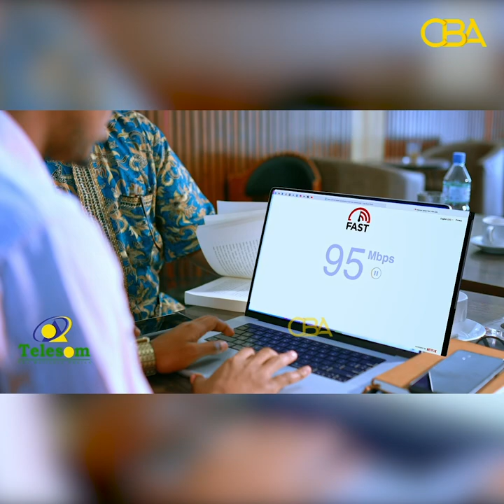'inan ay qaraabo yihiin darteed ayaa cisbitaal loo dhigey ''qiso jacayl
.Qayb kamid ah barnaamijka sheekooyinka CBTV